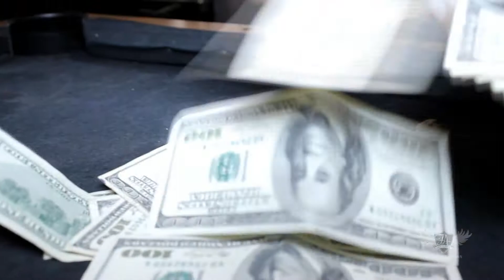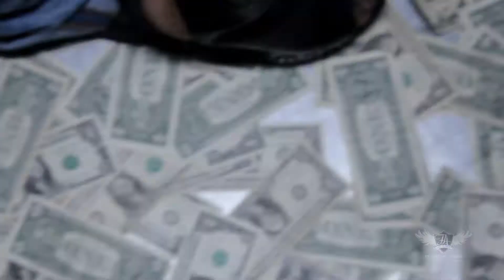Ro Nasty - Scream Dir: Jabian Sutherland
Ro Nasty - Scream
Prod: Lorenzo Lyfe
Director/Editor By: Jabian Sutherland
Co - Director: Danglez Versatile